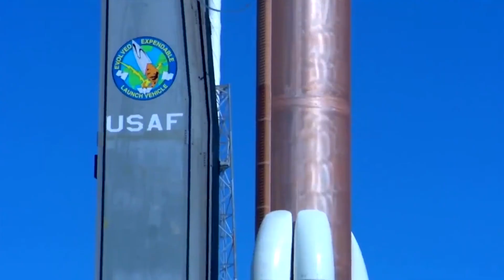Top 10 Incredible Facts About Space Exploration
In this video, we're gonna take a look at some of the most incredible facts about space exploration. From the first human steps on the moon to the many incredible achievements of the space program, we'll cover it all in this top 10 list!

So whether you're a student of space history or just curious about what's out there, this video is for you! We'll take a look at some of the most incredible facts about space exploration and how they have shaped our world today!

Join us on a thrilling journey into the unknown as we uncover incredible insights about the wonders of the universe. Prepare to expand your knowledge as we share remarkable discoveries made during various space missions. From the pioneering lunar landing in 1969 to the cutting-edge technologies used in modern-day space travel, we'll explore the fascinating advancements that have propelled us further into the cosmos. Discover mind-boggling facts about distant celestial bodies, such as mesmerizing exoplanets located thousands of light-years away, colossal black holes lurking in the depths of space, and stunning nebulae that paint the sky with vibrant colors.

 Unveil the secrets behind astronaut training and learn about the physical and mental challenges they face while venturing beyond Earth's atmosphere. Our video will also showcase monumental space missions like the Hubble Space Telescope, which has revolutionized our understanding of the cosmos, and the International Space Station, a remarkable collaboration among nations that allows humans to live and conduct experiments in orbit. Join us on this incredible space exploration odyssey as we dive into the mysteries of the universe, uncover groundbreaking scientific achievements, and ignite your curiosity about what lies beyond our planet.

Prepare to have your mind expanded and embark on an extraordinary adventure with us!